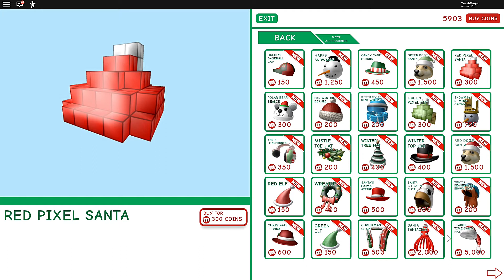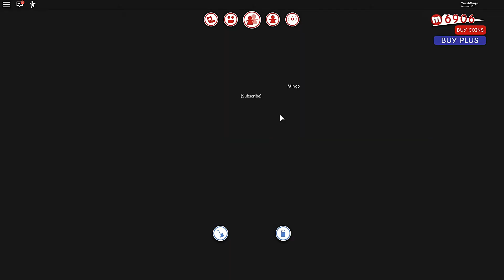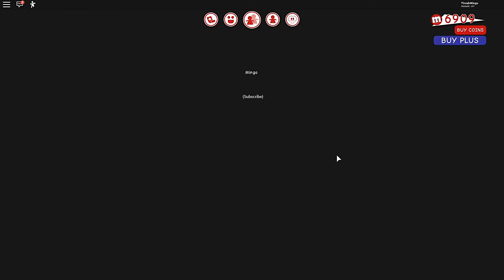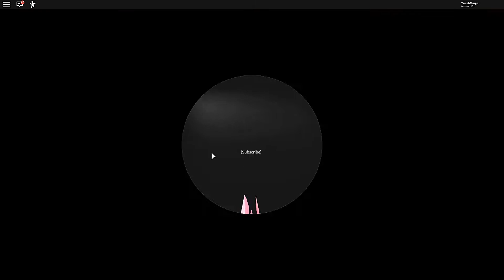Roblox: Meep City 22- My New Backyard!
Welcome to my Let's Play of Roblox on the PC. Roblox is a game where you can go on and play minigames, and, in this video, I am playing Meep City where I have a house in a special city with floating friendly pets, the Meeps!

In this episode, I am joined by RexTempus as we check out winter and the new backyards that each player has!